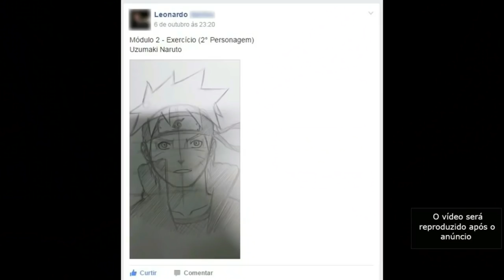LUFFY PREVIU O FUTURO COM SEU HAKI? O MELHOR CAPITULO DE WANO ONE PIECE 922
DESENHE SEU PERSONAGEM FAVORITO DE FORMA FÁCIL

TWITER:  @EvandroFuzari
ISTAGRAM: @canalmangaq